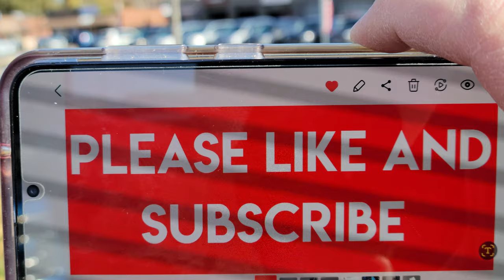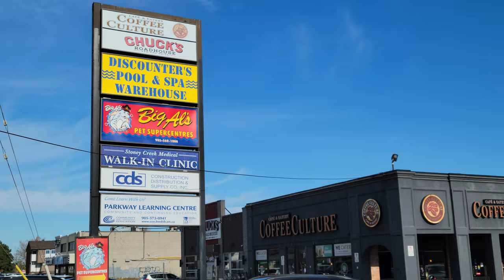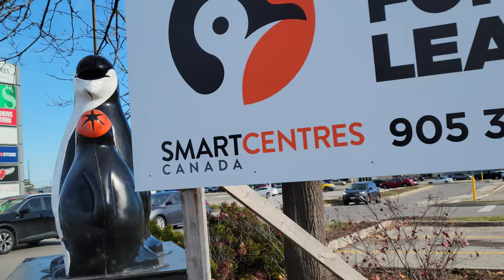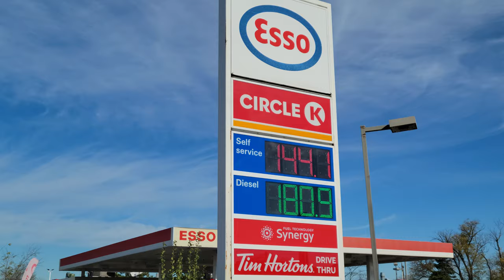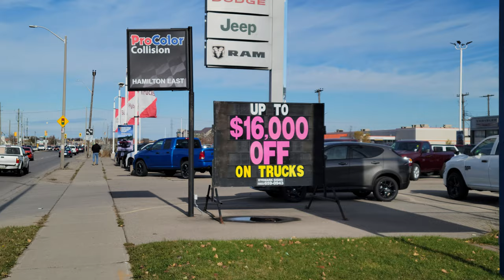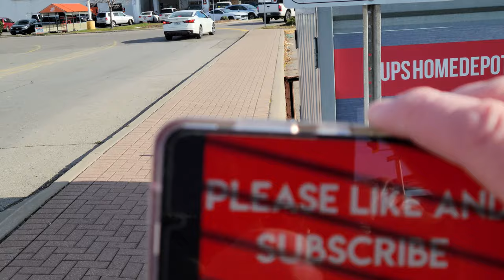Centennial Pkwy (Parkway), Stoney Creek, Ontario, Canada - 8k Video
A walk along Centennial Pkwy in Stoney Creek, Ontario, Canada. Raw, unedited footage. Filmed in stunning 8K resolution. Come visit the wonderful city of Stoney Creek, Ontario, Canada!

Chapters:

0:00 - 5:40 Eastgate Square/LCBO
5:40 - 10:40 Coffee Culture/Image Honda
10:40 - 12:55 Food Basics/Burger King
12:55 - 17:55 Barton Street and Beyond